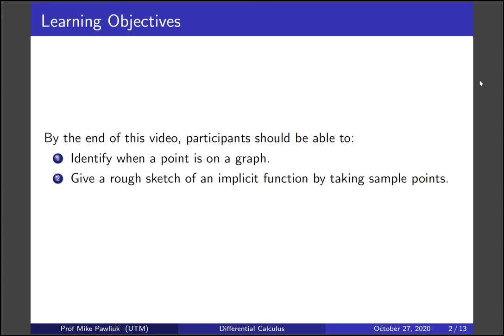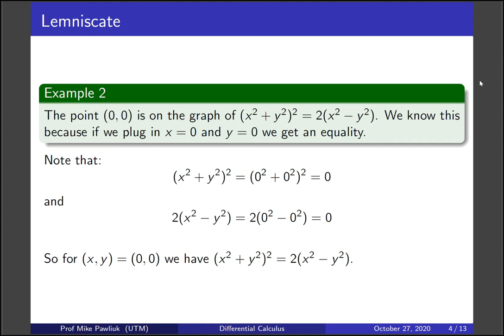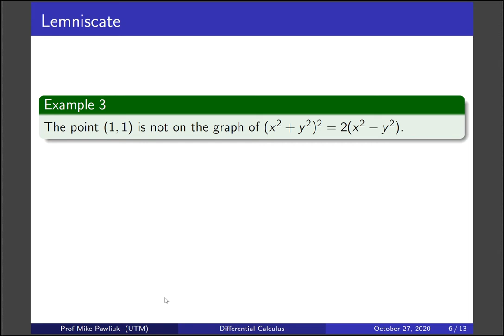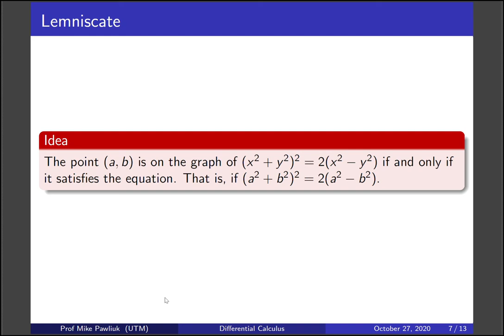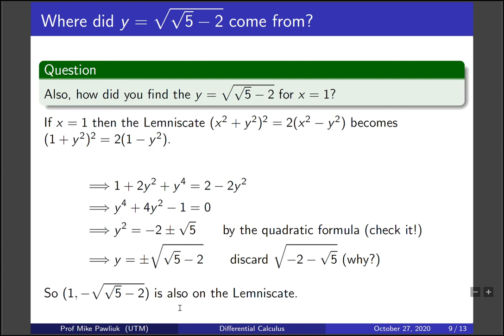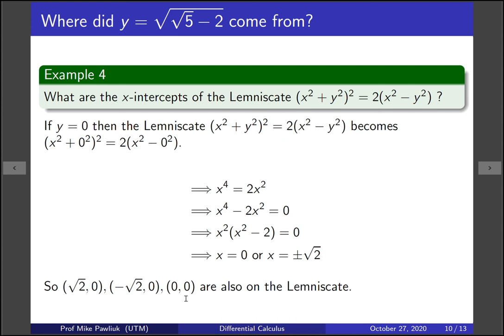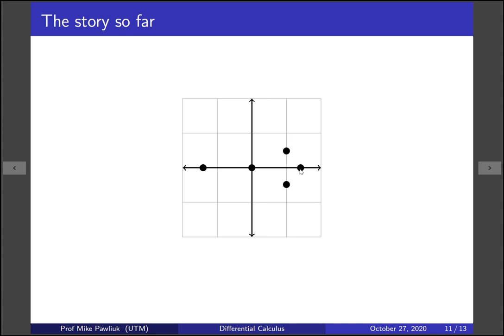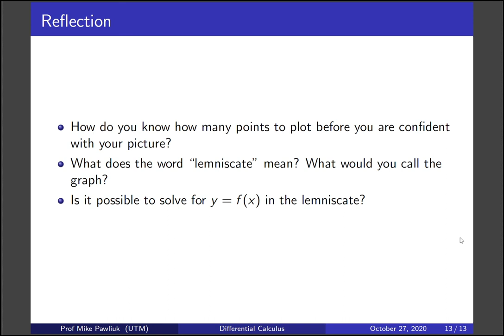[OLD] Differential Calculus - 3.5 - Points on graphs - [Mild]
This video was made for MAT135 - Differential Calculus at the University of Toronto Mississauga in Fall 2020.

By this video, you should be able to:

1. Identify when a point is on a graph.
2. Make a rough sketch of the graph of a function.